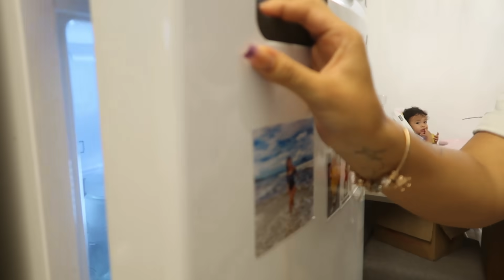Vlog: COMPRAS NO MERCADO/ VOU FECHAR O ESCRITÓRIO? | Gabi Magsan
♥️ Sou grata por todo carinho de vocês. Seu comentário e joinha é muito importante para mim. Um beijo!